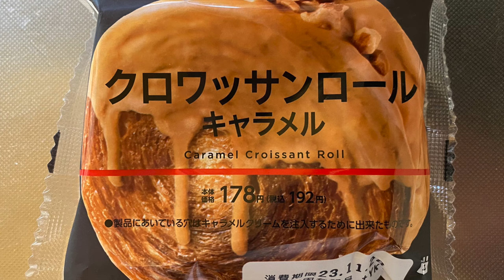【菓子パン（sweet bread）】クロワッサンロールキャラメル（croissant roll caramel）「LAWSON（ローソン）」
クロワッサンロールキャラメル（croissant roll caramel）

192円（税込）
ローソンで購入（2023年11月購入）